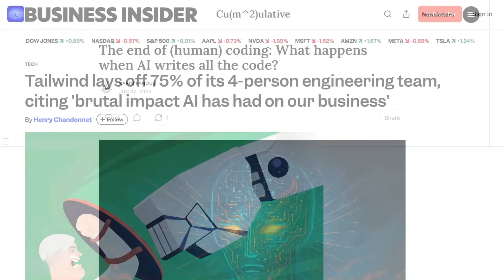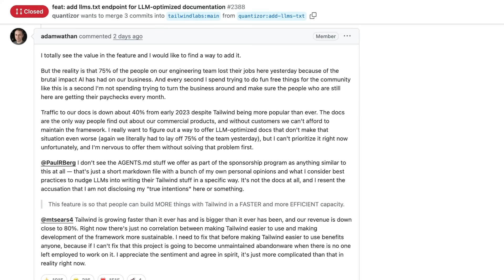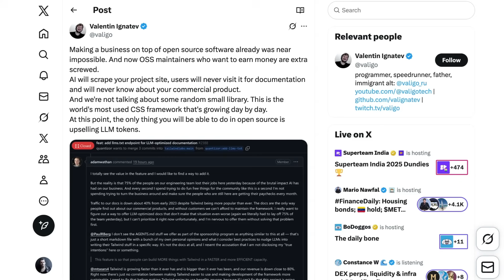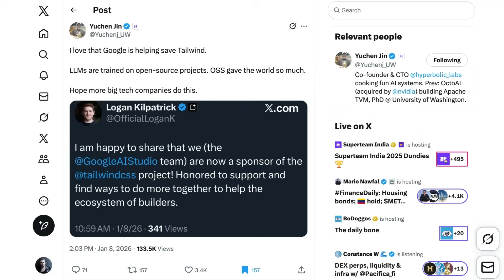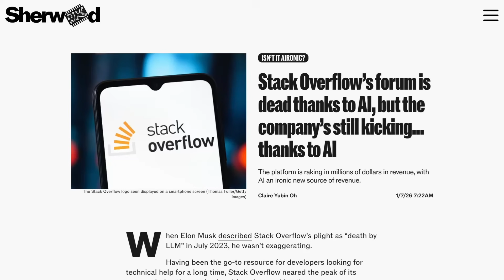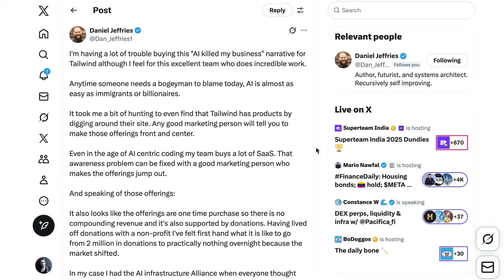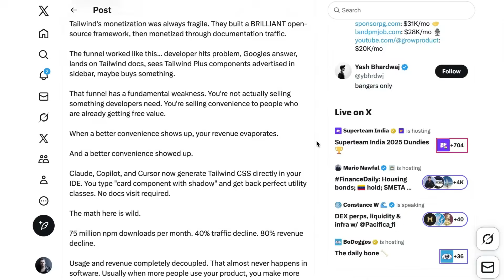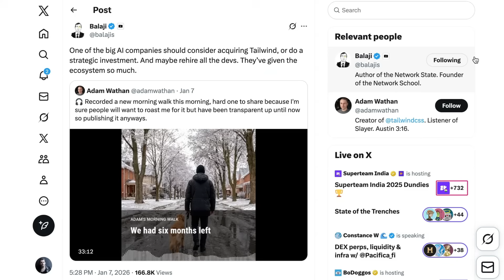What Happens When AI Obliterates Your Business Model?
AI-driven coding agents are reshaping developer workflows and exposing fragile revenue models across knowledge work. Tailwind's mass layoffs and Stack Overflow's collapse show LLMs boosting usage while collapsing documentation traffic and paid conversions. Potential fixes include corporate sponsorships, platform acquisitions, enterprise integrations, and built-in token contributions to sustain open-source digital infrastructure.